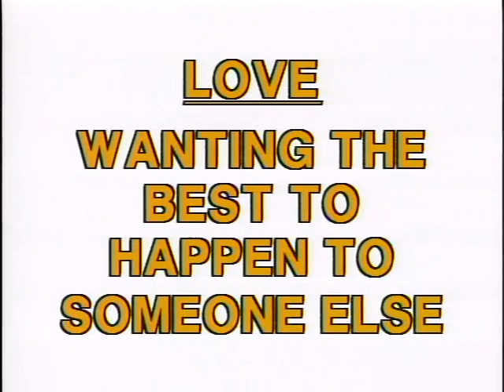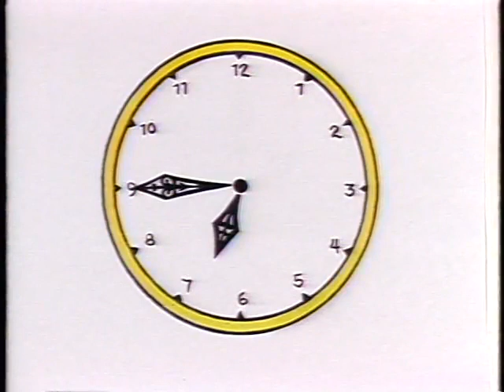14 The Broken Jewel Love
THE BROKEN JEWEL
Learn More About Love
When Nancy breaks her special glass ticket to a Royal Concert in Agapeland, Stevie decides to give her his own. Through this story, your child can learn that love always wants the very best for others.

Topics Agapeland, Music Machine, Character Builders
Language English
All children love stories and songs. Especially, when blended with the right mix of laughter, warmth, and love. And what greater way to teach them the character traits you want them to have, such as sharing, honesty, kindness, confidence, politeness and responsibility?

With five Grammy nominations in the Best Children's Recording category to date, Anthony Paul is a name parents can trust for quality. And now, Anthony Paul's entire best-selling Character Builders library is available on home video.
This package includes all 16 original storybook video episodes, unaltered and preserved for you and your child's viewing enjoyment.

Original Staff
Executive Producer: Tony Salerno
Producers: Ron Krueger, Jeff Parker, Frank Hernandez
Narration: Howard Caine
Music: Candle & Agapeland Singers
Art & Design: Mark Pendergrass, Cindy Hilliard, Jeff Parker
Video Engineering & Editing: Bob Gardner
Video Post Production: Anthony Paul Productions

Current ownership © Bridgestone Multimedia Group / Alpha Omega Publications / Glynlyon, Inc.

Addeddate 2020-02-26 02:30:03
Color color
Identifier agapeland_character_builders
Scanner Internet Archive HTML5 Uploader 1.6.4
Sound sound
Year 1988